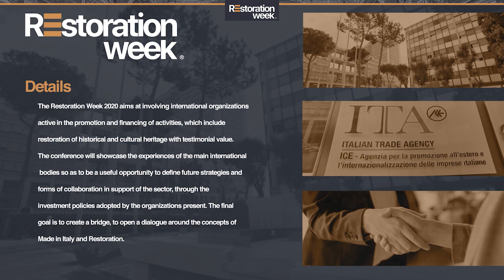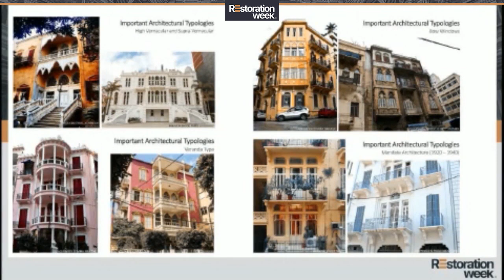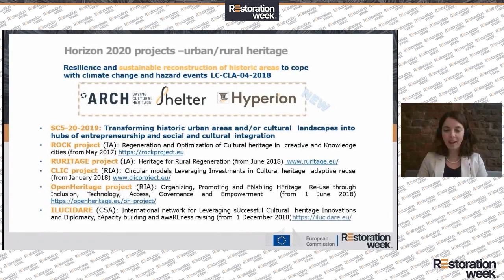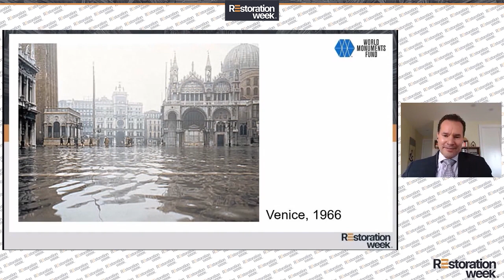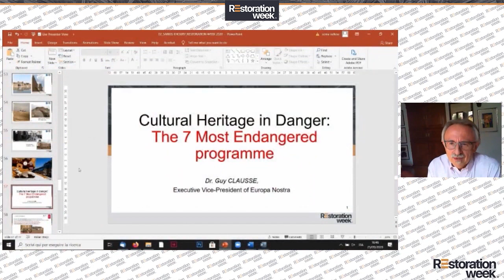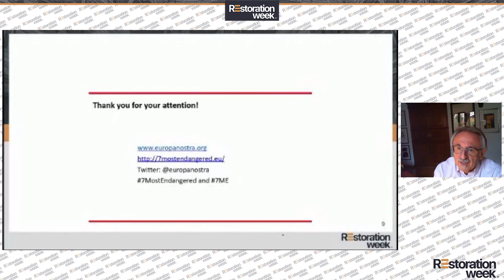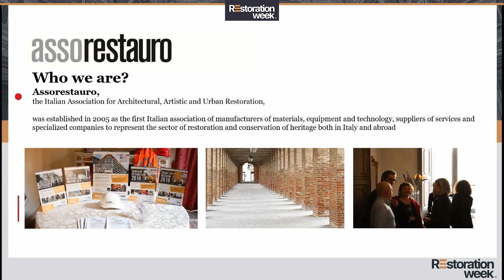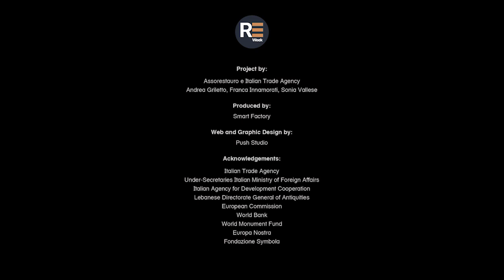RestorationcWeek 2020 - DAY 5 25/09/2020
3:29 Introduction of the conference – Journalist Paolo di Giannantonio
5:30 Institutional greetings from Italian Trade agency, Carlo Maria Ferro
12:50 Final Institution speech: Restoration Made in Italy – Ministry of foreign affairs, Undersecretariat Manlio Di Stefano
23:07 BACH Beirut assist Cultural Heritage - Directorate General of Antiquities, Sarkis  El- Khoury
32:45 EU policies and activities for  cultural heritage: what is new? - DG Research and Innovation, European Commission, Giulia Facelli
47:20 Valuing Culture for Inclusive and Sustainable Growth - An Urban Development Approach to Heritage - Urban, Disaster Risk Management, Resilience and Land, The World Bank, Sameh Wahba
1:02:40 Global Challenges and Cultural Heritage - Vice President of Programs, World Monuments Fund, Jonathan S. Bell
1:16:41 Beyond COVID-19: What can cultural heritage do for Europe, and what can Europe do for cultural heritage? - Secretary General Europa Nostra, Sneska Quaedvlieg-Mihailović
1:28:46 Cultural Heritage in Danger: The 7 Most Endangered programme - Executive Vice-President of Europa Nostra, Guy Clausse
1:44:17 Italian Agency for Development Cooperation Luca Maestripietri
1:53:34 Culture, identity and knowledge. The roots of the future- Fondazione Symbola, Romina Surace
2:04:33 President of Assorestauro, Alessandro Bozzetti
2:13:48 Q&A session
2:18:58 Final greetings from Italian Trade agency, Roberto Lovato